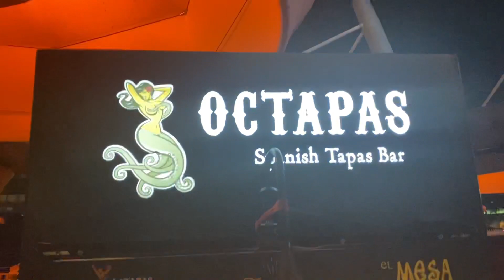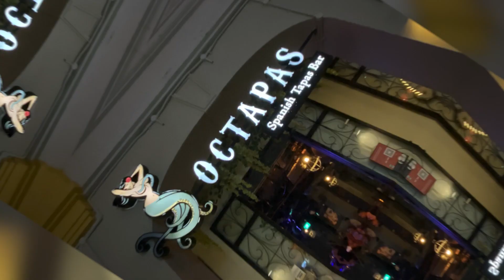DINNER@OCTAPAS SPANISH TAPAS BAR AND FILIPINO FOOD|CLARK QUAY|Lourdes traveler vlog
All food so yummy, pork bbq and pork sinigang